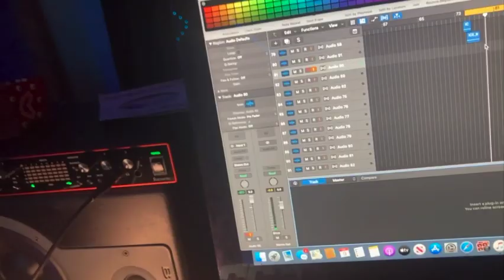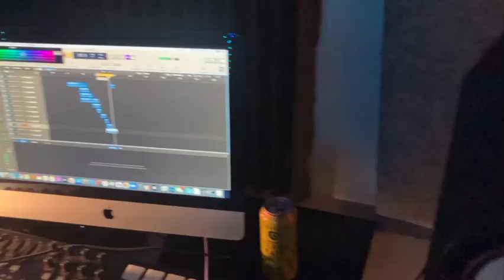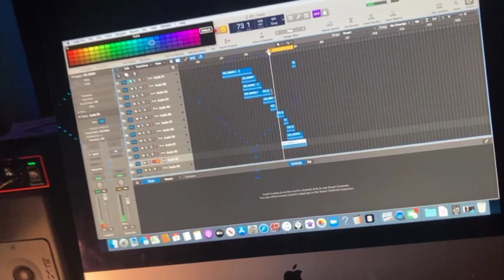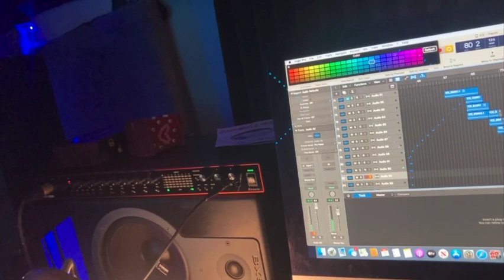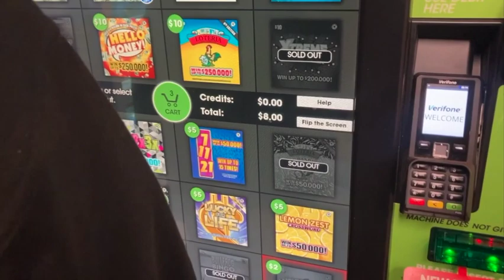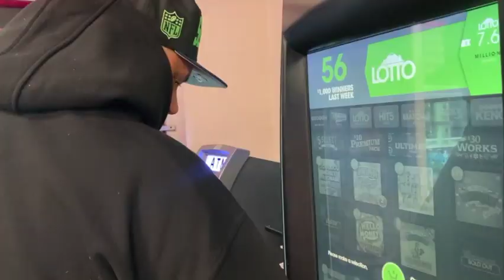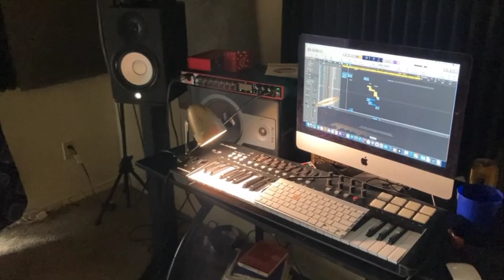ep136 DR3AMHOUS3 S Y C "Muzik is Thy Thang" part 11(with special guest DOOFUS)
This episode join us for the making of "TOOO COLD " with special guest DOOFUS

Welcome to the DR3AM HOUS3.
Where a single father dedicated to a life long dream, navigates his spiritual awakening while stepping up to all of life's challenges. Motivated by his nightmare and still inspired by his dream Mysta TAMIAJ shows what it is to STAY YOUR COURSE.

Formerly known as THE MYSTER-E on all major platforms

"ALTERNATING CURRENTS" THE MYSTER-E (2016)
 and the first release from THE MYSTER-E
"T.A.M.I.A.J" (2012)

Any and all support is forever appreciated. THANK YOU